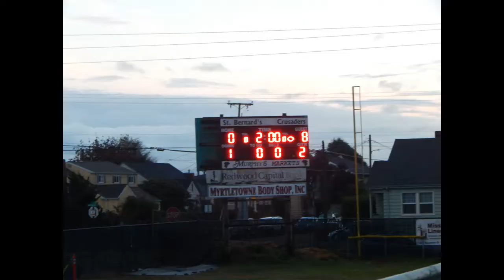10 16 19 huskies v SB